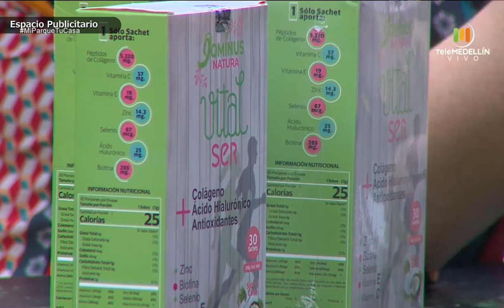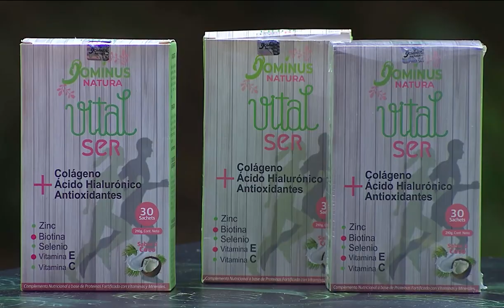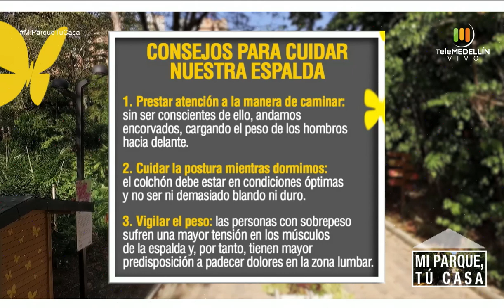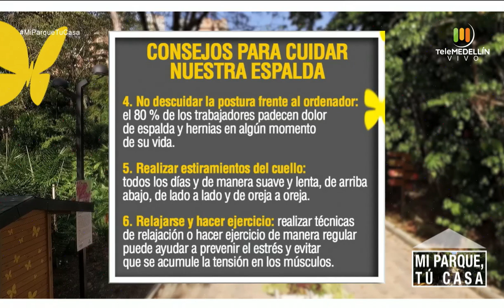Cómo activar la energía para bajar tristeza y la ansiedad [Mi parque, tu casa] Telemedellín